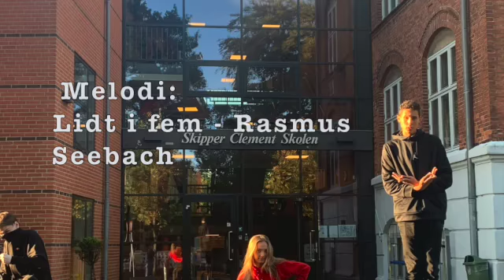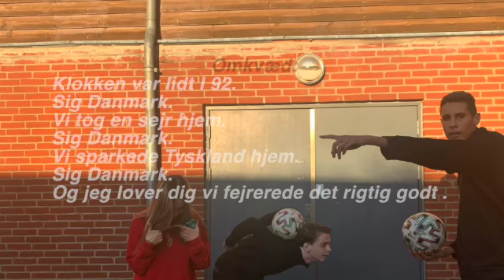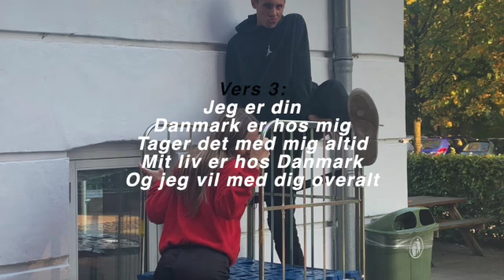National sang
Denne video handler om National sang